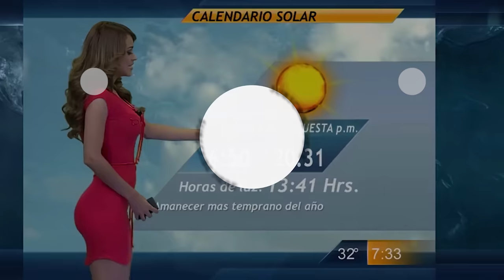Ozzy Man Reviews: Creepy Stalky Turtle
How ya goin', here's me commentary on that creepy, stalky turtle that was bothering the Lions. Give the ol' MERCH a once over

Oi. I'm on Tik Tok, Facebook and Telegram too ay.

Check 'em all out.

Cheers!
O-Man